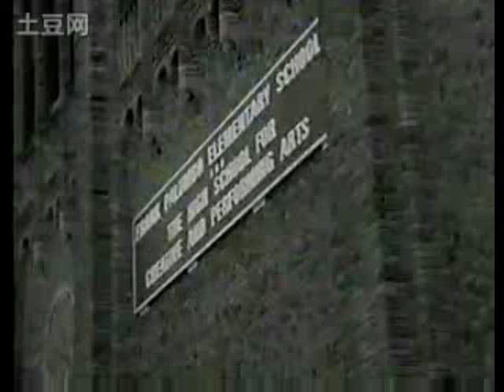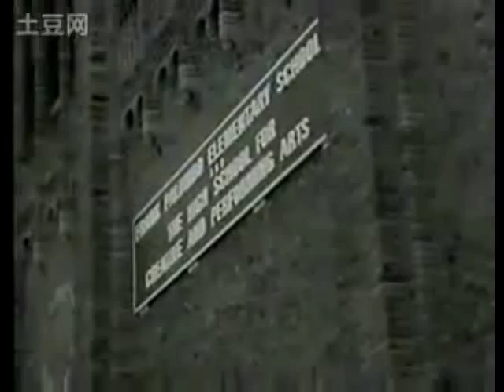Boyz II Men - Then II Now (Part 2/6)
Philly Story (cont.) & Uhh Ahh (Official Video)